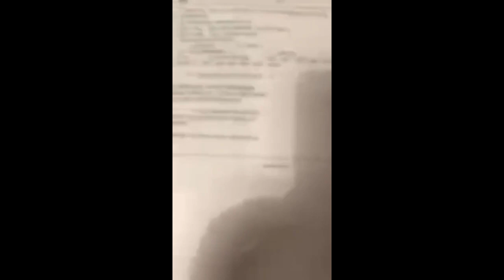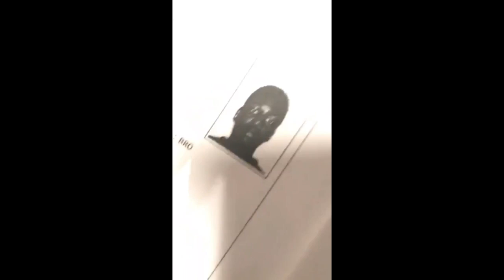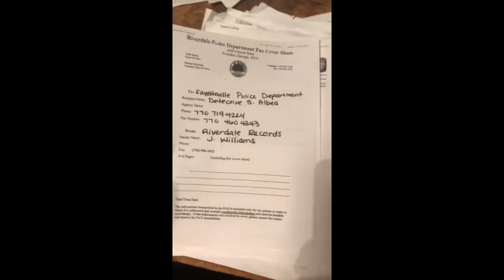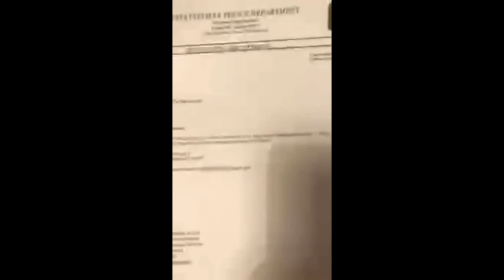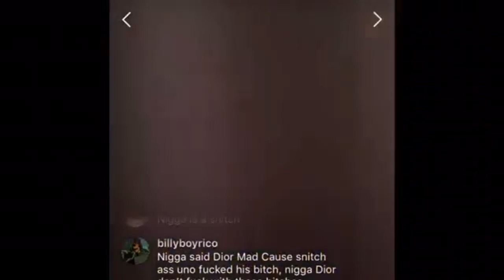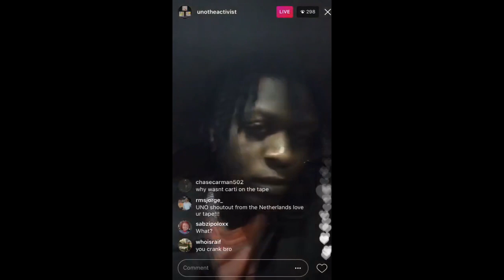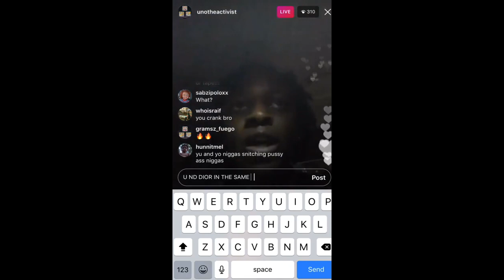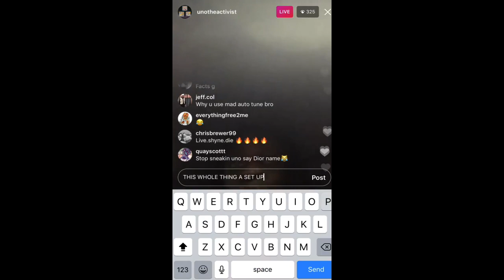Unotheactivist snitched on Dior to the cops after he got shot???????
⠀⠀⠀⠀íf чσu ѕuвѕcríвєd plєαѕє turn σn ⠀⠀⠀⠀⠀⠀⠀⠀⠀pσѕtnσtífícαtíσnѕ 💕